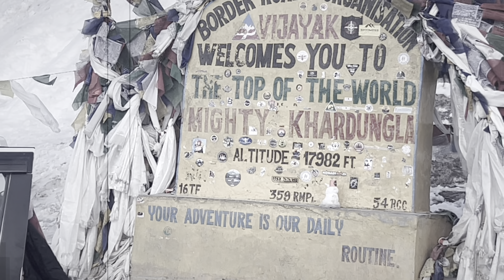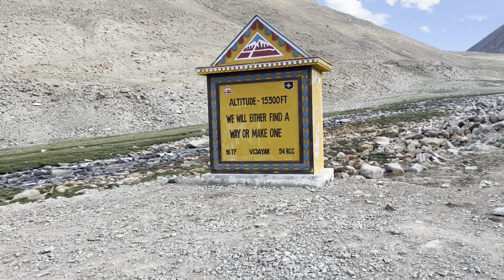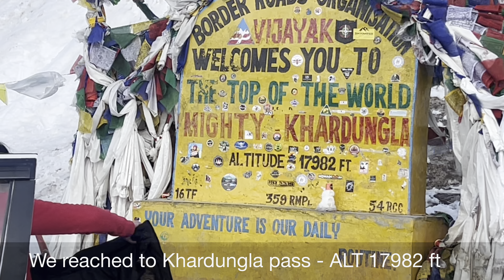EP8 / Siachen base camp to Khardung La pass, WagonR in ने कहा Thar roxx जैसा perform किया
Support and contribute to this Chanel by paying on - tomerd@upi

All copyrights rights reserved.. Motorfy Expeditions & Motorfy Expedition
Kuch be keh lo :)